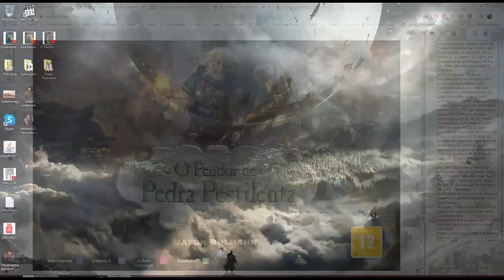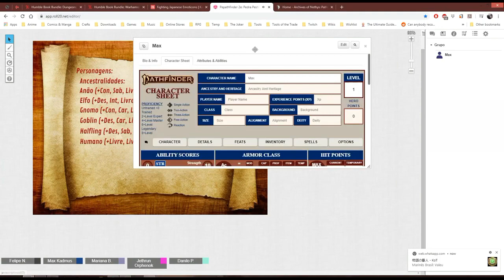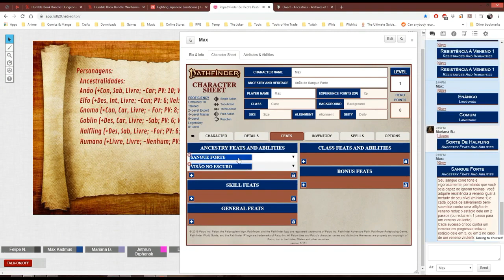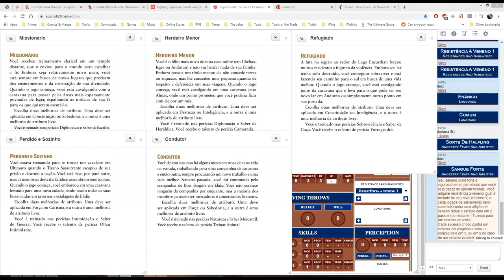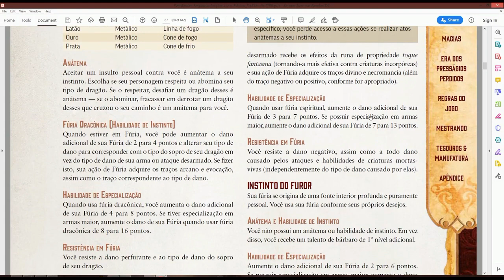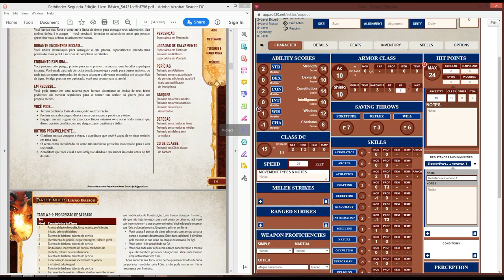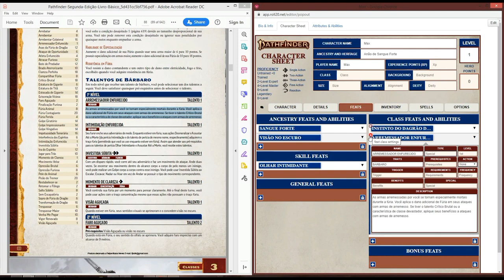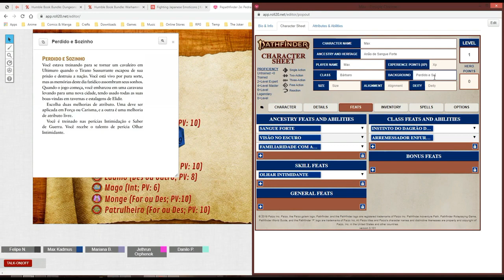O Pendor de Pedra Pestilenta - 00 - Criação de Personagem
Neste vídeo apresentamos uma introdução da aventura e iniciamos a criação de personagem enquanto exploramos o sistema. A aventura O Pendor de Pedra Pestilenta é uma standalone adventure traduzida para o Brasil pela Editora New Order e utiliza o sistema Pathfinder 2e.